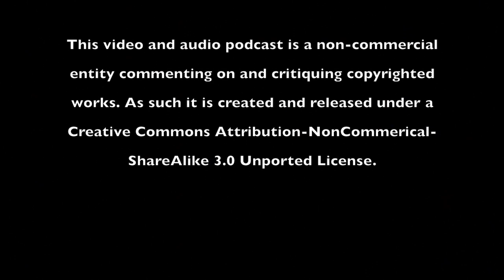Tintin Forever Ep. 1 - Tintin in the Land of the Soviets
Tintin Forever - Episode 1

Tintin in the Land of the Soviets - Original serialized publication - 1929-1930

Your hosts, P.G. Holyfield and Valerie Durham, talk about the first comic album created by Herge, Tintin in the Land of the Soviets.

- Introductions
- The Plot
- The Start of Something Special
- The Folly of Youth

We'll be recording the episode on Tuesday, December 4th. If you would like to ask questions or leave comments that we'll include in the next show, you can:

- post comments here
- leave a voicemail at 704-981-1SFM (1736)

Please see the end credits for various attributions.
Still some sound issues, but better overall... I'll keep trying.